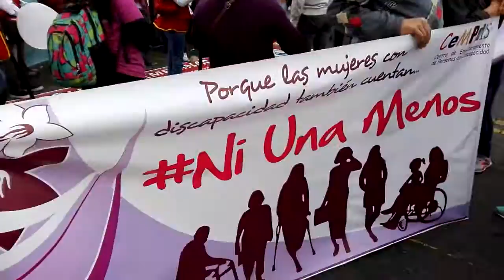MARCHA NI UNA MENOS Hanster Xevallos